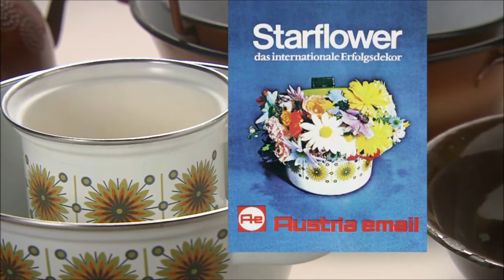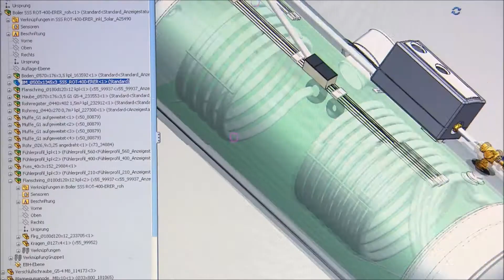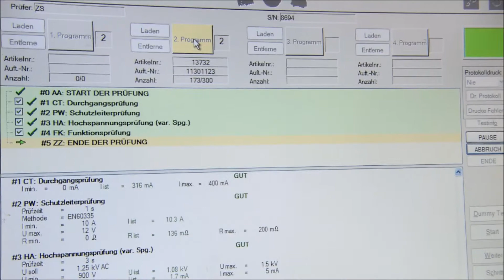Austria Email - Firmenpräsentation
Ein Traditionsunternehmen mit mehr als 160 Jahren Geschichte

Das österreichische Unternehmen Austria Email ist einer der führenden europäischen Hersteller von hochwertigen Warmwasserbereitern und einziger Speicherhersteller mit eigener Entwicklung und Fertigung von zukunftsweisenden Vlies-Isolierungen für Groß- und Pufferspeicher. Der Standort verfügt über ein modernes Pufferspeicherwerk und ein eigenes wärmetechnisches Labor mit hochwertigen Prüfanlagen.

Außerdem ist Austria Email Qualitäts-Partner für Großhändler und Industriekunden und bietet Vertriebsunterstützung durch Schulungen, Werksführungen, Partnerprogramme und gezielte Aktionen.